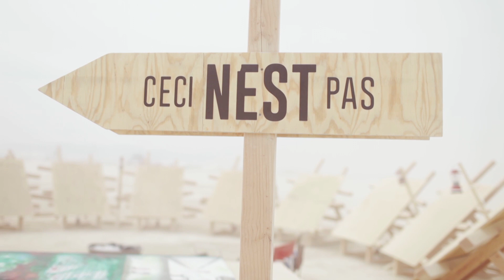Mogli Syndrome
L’installazione”ceciNestPAS - Mowgli Syndrome” è stata costruita in occasione del Festival Artistico Burning Man 2014, nel deserto del Nevada, consiste in un grande nido in legno dal diametro di 9 metri dove all’interno sono state posizionate, sopra grandi cavalletti di legno massiccio alti due metri, le tavole artistiche.

I quadri, reboard da 2 cm di spessore, sono quattordici di grande dimensione: 1.80 x 1.30.
All’interno del nido è stato tirato oltre 150 metri di corda rossa a rappresentare le difficoltà ma anche il superamento e la calma nel affrontare le vita e le problematiche legate ai cambiamenti di qualsiasi segno essi siano, segno più, segno meno.

Ho terminato le 14 tavole in 12 ore, dalle 7.30 della mattina alle 19.30, del giorno 28 agosto 2014
in condizioni estreme, quali 40 gradi all’ombra, vento che viaggiava ad una velocità di 40/60 km orari etempeste di sabbia continue e il più delle volte con cicloni di sabbia.